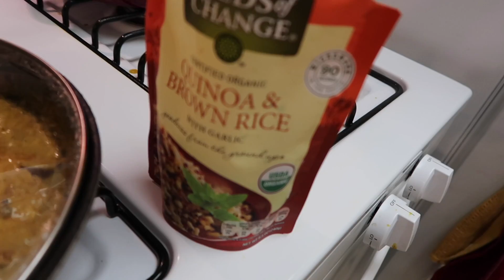Steve Harvey/Hollywood Car Ride.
It's so nerve wrecking. It's like I'm coming out but just from holding back who I am from people, for so long. I'm not a young kid. I'm still trying to figure it. Maybe there are others like me.

Anotherkeichance
Keiluvbug